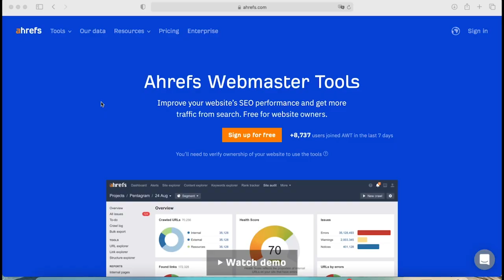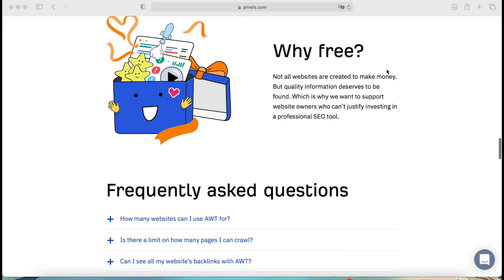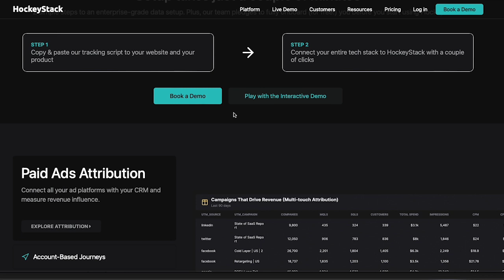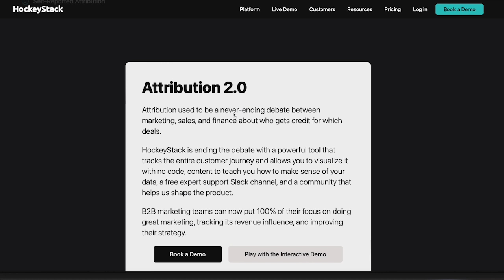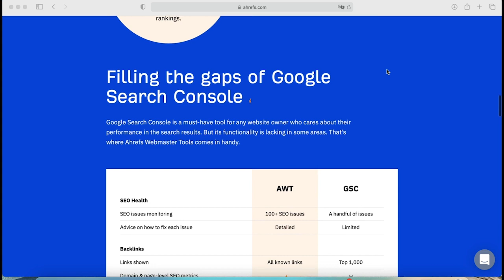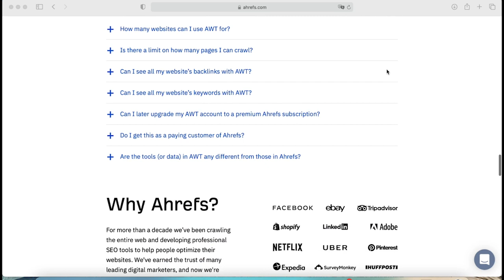Attribution and Dark Social with Emir Atlı, Co-founder & CMO at HockeyStack #77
In this episode of The SaaS SEO Show, we’ve interviewed Emir Atlı, Co-founder & CMO at HockeyStack, and discussed attribution for B2B SaaS companies, dark social, building brands, and more.

and sign up for free!

Timestamps:

00:00 Intro
01:14 Who is Emir Atlı?
02:22 Emir’s background and what HockeyStack is.
04:37 Who gets the most value using HockeyStack?
06:10 Challenges B2B SaaS companies face regarding analytics.
09:02 Attribution on activities that don’t happen on websites (e.g., webinars).
10:34 What are some mistakes companies make regarding attribution?
14:18 How does Emir measure the impact of content on the revenue pipeline?
16:37 How to use content pieces with strong intent?
19:13 What about dark social and how to attribute value to them?
23:38 Are there any activities attribution software can’t track?
24:40 Emir tips on building a brand from a content and SEO perspective.
29:03 Learn more about Emir and HockeyStack and get in touch.
30:16 Outro

Listen on Spotify:
Listen on Apple Podcasts:

► Emilia Korczynska, Head of Marketing at Userpilot. Scaling from 4 to 40 Blog Posts per Month.
► Jakub Rudnik, Head of Content at Scribe. From 0 to 10K Organic Visits In 3.5 Months.